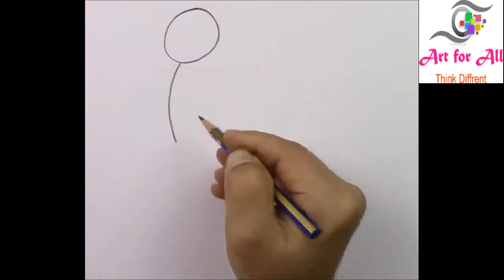How To Draw Step By Step A Girl Wearing Beret (kap)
Drawing Girl face with Beret here step by step follow and make this beautiful picture with as.
Como Dibujar Paso A Paso Una Chica Con Boina (kap)
كيفية رسم فتاة ترتدي قبعة (كاب) خطوة بخطوة
Come disegnare passo dopo passo una ragazza che indossa un berretto (kap)
Как нарисовать шаг за шагом девушку в берете (кап)
(કેપ) પહેરેલી છોકરીને સ્ટેપ બાય સ્ટેપ કેવી રીતે દોરવું